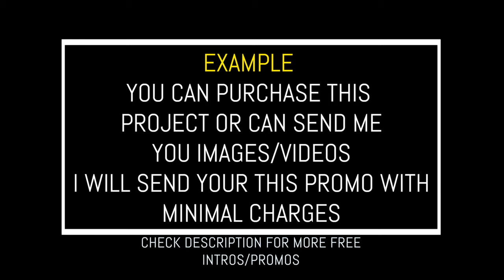PINK Version - 3D Glass Box News Promo with 2 Options Template in 4K | FREE TO USE | iforEdits